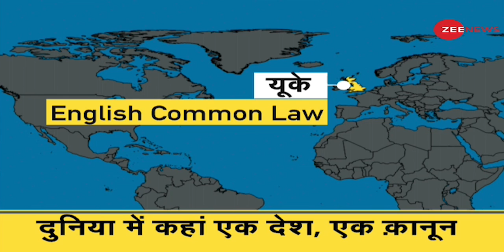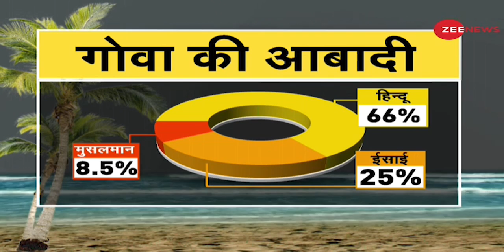DNA: क्या Uniform Civil Code ही है धार्मिक कट्टरवाद का हल? | Hijab Row | Karnataka | Analysis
DNA: Hijab Row - Why India need Uniform Civil Code?
The Karnataka High Court, while banning the wearing of hijab in schools for the time being, made it clear that religious attire will not be allowed in educational institutions until the matter is decided. But the big question is whether the Uniform Civil Code is the only solution to such religious fundamentalism.

DNA: Hijab Row - क्या Uniform Civil Code ही है धार्मिक कट्टरवाद का हल?
कर्नाटक हाई कोर्ट ने स्कूलों में हिजाब पहनने पर फिलहाल रोक लगाते हुए ये साफ कर दिया कि जब तक मामले पर फैसला नहीं आ जाता तब तक शैक्षणिक संस्थानों में धार्मिक परिधान नहीं पहने जाएंगे. लेकिन बड़ा सवाल ये है कि क्या इस तरह के धार्मिक कट्टरवाद का हल Uniform Civil Code है.